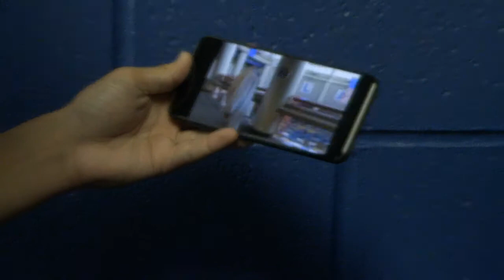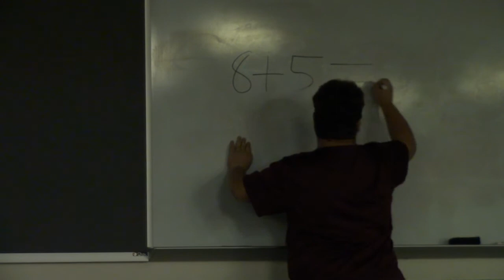The Ghost That Haunted The School... (School Project)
we won out of all classes with this piece of crap lol W ig
hope you enjoyed and got very scared.

(don't really use either tho)